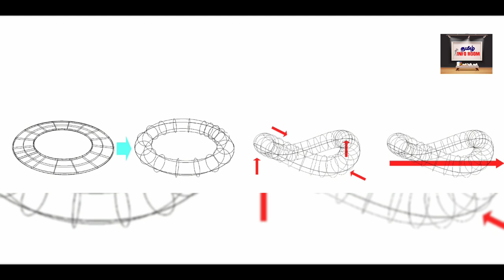World 4 Different Bridges | உலகில் உள்ள 4 வினோதமான பாலங்கள் | Tamil Info Room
4 வித்தியாசமான பாலங்கள்